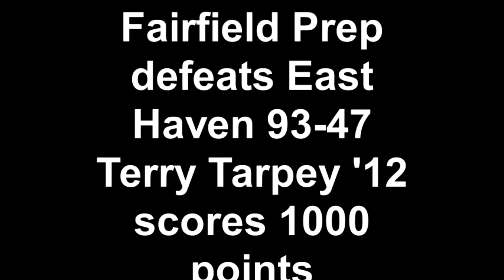Terry Tarpey scores 1000 points FP beats East Haven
On Tuesday, January 10, 2012, the Fairfield Prep Varsity basketball team defeated East Haven 93-47 and Terry Tarpey '12 scored 1,000 points!